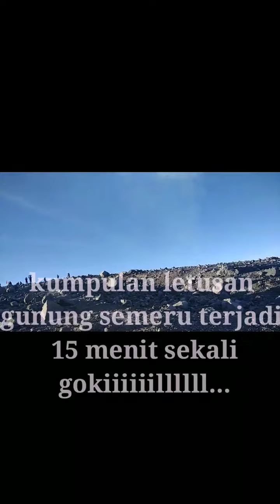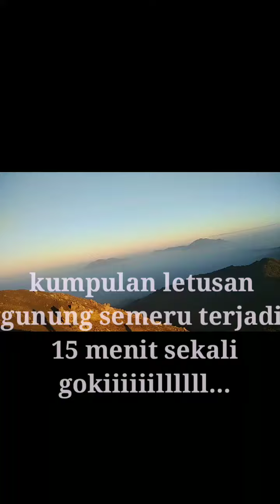letusan manja gunung semeru, ranukumbolo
gunung semeru adaah gunung yang masih active samapai hari ini, bahkan gunung semeru selalu. mengeluarkan asap tebal setiap 15 menit sekali.itulah alasan kita tidak boleh mendaki saat siang hari, karena kalo sudah melewati jam 12.00 siang konon angin akan mengarah pada jalur pendakian. mohon maaf apabila saya salah tapi memang saya rasakan, dan video ini buktinya.